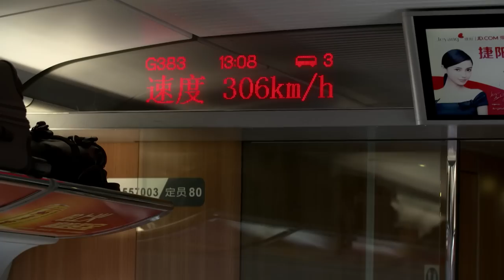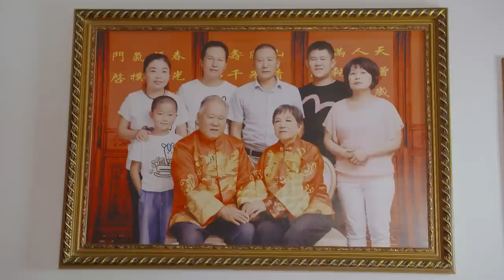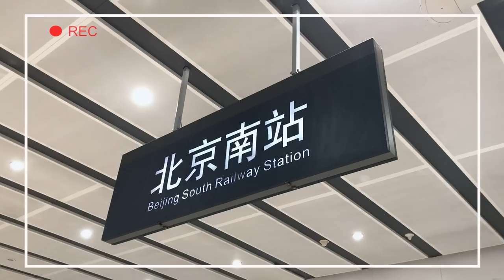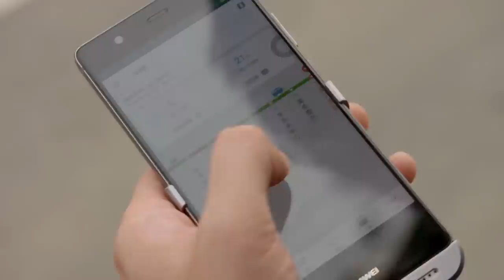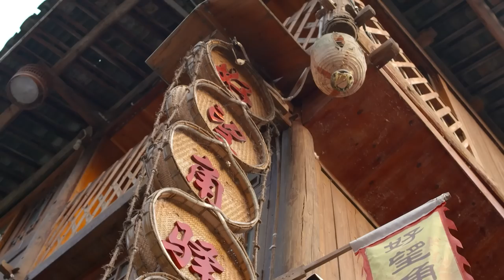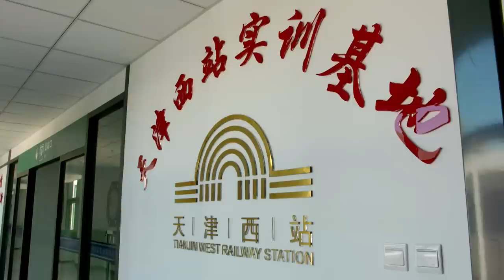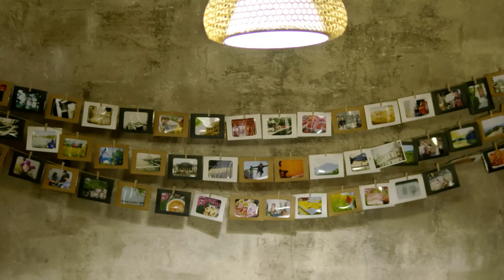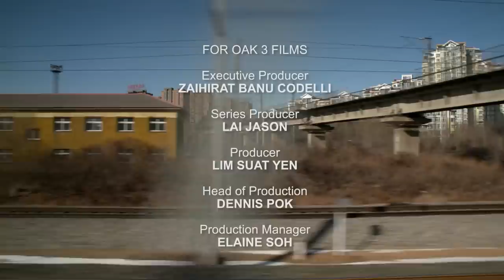World's Longest High-Speed Rail Network | China At High Speed: Human Connections | Free Documentary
China At High Speed - Episode 1: Human Connections | Engineering Documenatry

China At High Speed gives viewers an inside look into one of the world’s most advanced rail transportation systems – What knowledge and expertise is required to run the largest high-speed rail network? How will this increased connectivity shape Chinese society?

Delve deep into the cutting edge technology that builds, operates and maintains China’s massive high-speed rail system. Follow a train enthusiast who travels across China to teach English to rail staff. Break urban-rural migration patterns a new generation of young entrepreneurs return to their village to revive the traditions. With China at High Speed, see how the future of travel is changing along the Silk Road, from rail and beyond.